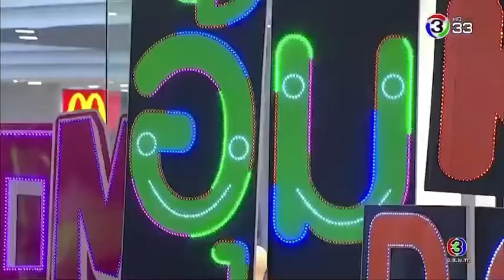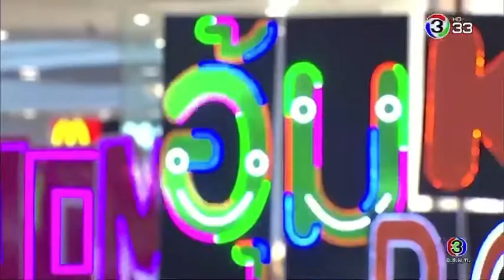ครอบครัวดนตรี อุ้มอิษยา-ทุ่งเสน่หา